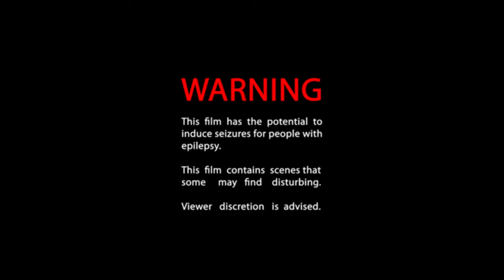Ela Minus - N19 5NF (Official Video)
E̷̫̥͌̈́͑̋͠͠V̵͎͚͇̥̥̭̿̌̑E̸̢̡̨̱̜͖̫̹̓͘͠R̷͙͙̣̦̲̞͇̫͊̎̂̓̒̍̄̑̌Y̷̨̯̠͉̗̥̥̥̿̅̌̄͌̇̕̚Ţ̸͎͙͙̝͙̝̜̗͌́̆͆͝H̸̙̩̐I̴̩̗̠͒̈̔̍̓̆̀͝N̷͎̲̘̤͙̾͑͛͛̉̒̉̚G̶̨̛͎̳̙̼̘̙̈́̓̽͘̚͝ ̵̧̡̣̪͕̻̞̐͋͆Ḯ̸̢͕͎̪̽̽͗̏̃͋͗̐L̶͓̬̽́͋̍̂̈́̈L̵̮̃̅́͛̔̓̃̿̃̚ͅƯ̵̦̭̣̹͖̟̤͎̾͒̋͒̔̌M̷̝͇̥͓͙͉̃̓́͠Ì̸̱̜͊̑͛̀ͅN̸͍̦̥̥̰̤̳̈̑͊̄͑͂͌̚͝ͅA̸̼̓̎̎͗̏͒͐͛̚Ţ̴͓̫͎͓̹̖̇̈́̽̔̂͒͗̅E̴̻̍̉͛̿̌̊̿Ď̷͍̟
Video by Losmose
All music by Ela Minus (Onwards + N19 5NF)
Executive Producer: Daniel Wolfe
Produced by Love Song, The Lift & Violeta Films
Actors: Marianito Escalante, Camila Arroyo, Ricardo Daniel & Max Burnell
1st AD: Carlos Lozada
2nd AD: Max Burnell & Mauricio Padilla
Director of Photography: Alfonso Herrera Salcedo
1st AC: Sergio Garcia
Gaffer: Roberto Muñoz Higuera
Staff: Victor Daniel Espinosa Estrada
MakeUp & Prosthetics: Adam Zoller
Wardrobe: Paola Alfaro & Daniela Navarrete
Producers: Constanza Perez & Ana Cardona Quintana
Production Coordinator: Jimena Arcineaga
P.A.: Mariana Tames
DIT: Rodrigo Núñez
Behind the Scenes & Stills: Edson Reyes
VFX: Dan Williams
Post-Production: The Mill
Editing: Losmose & Dominic Leung
Color: Simon Bourne
Sound Design: Nicolas Pacheco
𝗧𝗛𝗔𝗡𝗞 𝗬𝗢𝗨: Daniel Wolfe, José Barrera, Louis McCourt, Elliott Power, Isaiah Sears, Gerardo Ponce, Emiliano Mendoza, Alex Sloan, Lucas Deseglise, Federico González, Victoria Cornejo, Rebecca Becerra, Giuseppe Lacorazza, El Tigre Lozada, Camila Rodriguez, Brian Hansen, Lorena Rosendo, Cono Quintana, Adrian Durazo and everyone else who came to help.